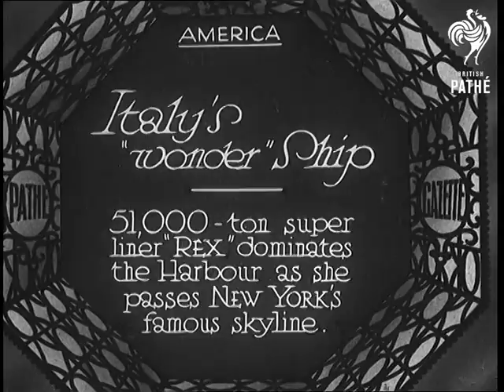Italy's "Wonder" Ship (1932)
Full title reads: "America. Italy's 'Wonder' Ship. 51,000 ton super liner 'Rex' dominates the Harbour as she passes New York's famous skyline."

Shots of the Italian liner "Rex" at sea. C/U of the prow cutting through the waves. Aerial view of the liner . Various C/Us of parts of the liner superstructure.

Shots from on board the ship as it approaches New York. Shots of the decorations on various parts of the deck. Shot of the currently empty swimming pool.

Shot from the foredeck of New York skyline.

Quick shot of an officer in the wheel house.

Shots of the liner with New York in the background.

Aerial shots showing liner in New York harbour area.

 FILM ID:685.2